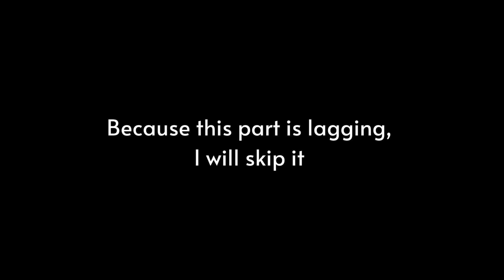HBO Family Asia - Continuity (January 16, 2024)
Special thanks @alicesmiscellaneouscollectionfor supporting me.

Copyright by James Le Movies Plus.